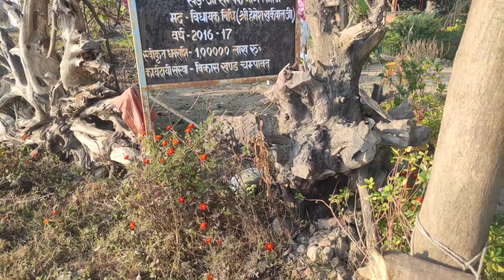Bridge Of Death || Beautiful dhanush Bridge Of Khatima || धनुष पुल खटीमा || rana khatima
My Gears:-

 Mobile :- POCO X2 (Phoenix Red, 64 GB)
 Realme buds 2 Earphone